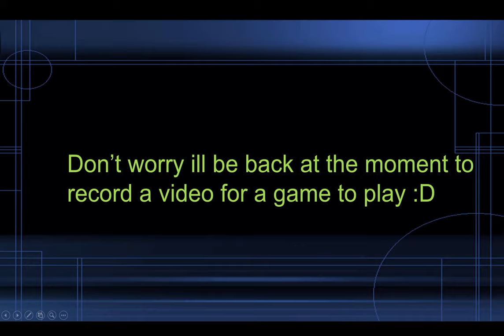I'll be back at the moment for more video to come ok :D